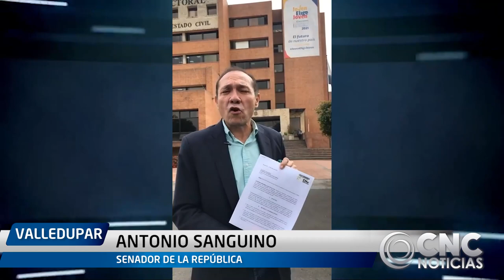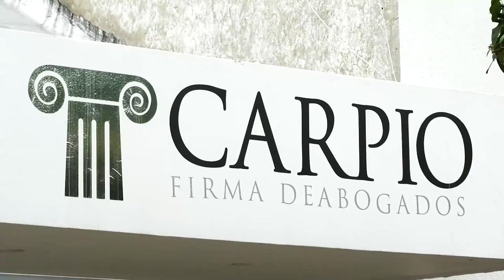SOLICITAN AL CONSEJO NACIONAL ELECTORAL QUE SE REVOQUE LA CANDIDATURA DEL HIJO DE ALIAS “JORGE 4